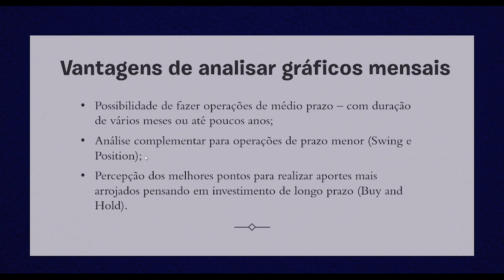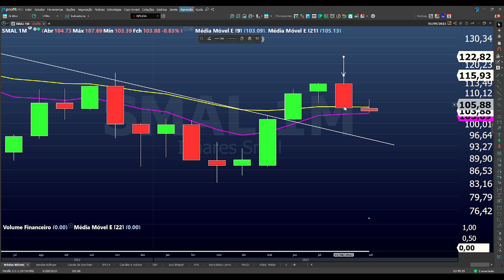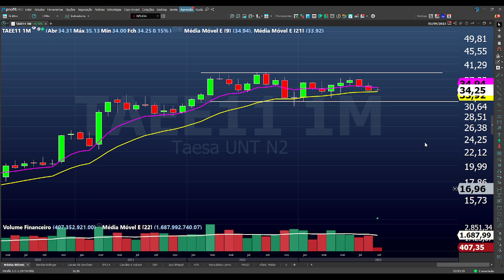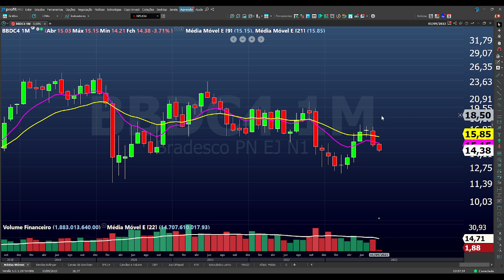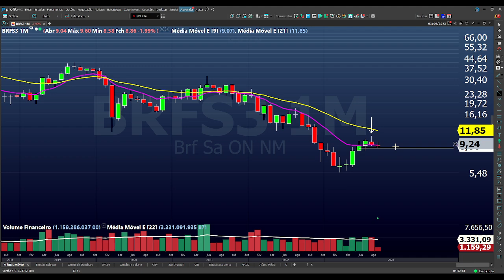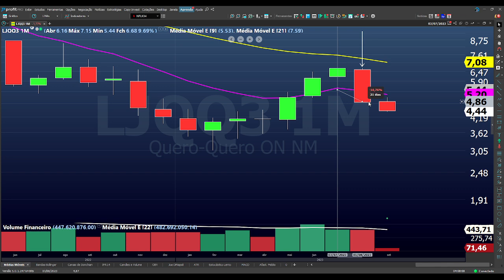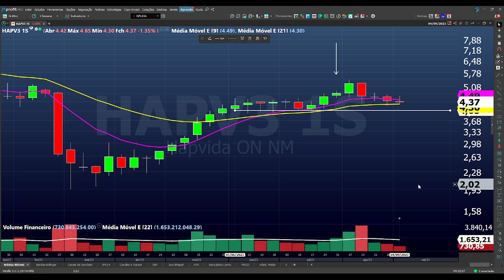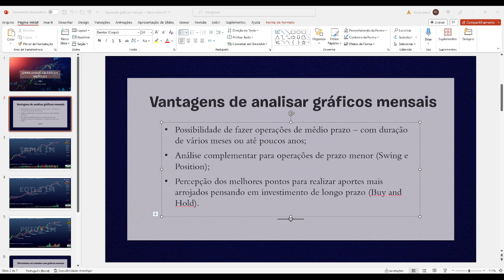Análise dos Gráficos Mensais com o Felipe - Agosto de 2023 | Estratégias para Trade e Buy and Hold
Interessado em fazer parte do Grupo de Acompanhamento?

No vídeo de hoje, estamos fazendo algo um pouco diferente! Vamos mergulhar em uma análise mensal aprofundada do fechamento do mercado de ações em agosto de 2023.

Primeiramente, vou explicar por que é útil dar uma olhada no gráfico mensal e como isso pode beneficiar seus investimentos e operações de trade. Mesmo que você seja um Position Trader, Swing Trader ou investidor de longo prazo, essas estratégias e perspectivas podem ser um complemento valioso para sua caixa de ferramentas na hora de investir e operar na bolsa.

Em seguida, iremos nos aprofundar em uma lista extensa de ações que chamaram minha atenção neste mês. Vamos explorar as oportunidades de trade, pontos de entrada e saída ideais, e potenciais estratégias de Buy and Hold para cada um.

Não perca essa chance de expandir seu conhecimento e preparar-se para o próximo mês!

Análise de fechamento Trade de Valor da bolsa de valores do mercado financeiro de hoje. Nas lives diárias eu faço análise técnica e análise gráfica de ações listada na bolsa de valores para diversos tipos de investidores e traders. Mostro ao vivo as oportunidades de compra ou venda com o intuito exclusivo de educar. A partir das análises, é mostrado as tendências de curto, médio e longo prazo em formato ao vivo e em tempo real em relação com as ações que estão listadas na B3. Através da analise de fechamento é possível encontrar as melhores ações do mercado.

00:00 Introdução
06:42 Ibovespa
09:40 IMOB
10:32 ICON
11:41 IEEX
12:12 CMIG4
12:45 EQTL3
13:32 TAEE11
14:40 ALUP11
15:05 EGIE3
15:32 ENGI11
15:55 TRPL4
16:22 NEOE3
16:45 ENEV3
17:26 LIGT3
17:48 COCE5/MEGA3
18:40 BPAN4
19:10 CIEL3
19:37 XPBR31
19:47 BBSE3
20:06 LOGG3
20:31 BBDC4
20:52 BBAS3
21:25 PINE4
22:03 BRSR6
22:25 ALSO3
22:52 INBR32
23:16 MRFG3
23:28 SOJA3/SMTO3
23:57 NTCO3
24:14 CRFB3
24:49 JBSS3
25:15 BRFS3
25:49 ASAI3
26:18 RAIZ4
26:39 PCAR3
26:58 LEVE3
27:10 SEER3
27:31 PLPL3
27:51 PETZ3
28:05 ANIM3
28:22 PORT3
28:39 GUAR3
29:20 VULC3
29:39 HBOR3
30:20 CURY3
30:29 SMFT3
30:44 SBFG3
31:02 CEAB3
31:20 LJQQ3
31:47 TEND3
31:58 VIIA3
32:20 VLID3
32:41 POMO4
32:53 KEPL3/GGPS3/HBSA3
33:37 PTBL3
33:54 SHUL4/GOLL4/AZUL4
34:24 SEQL3
34:33 WEGE3
35:02 ONCO3/RADL3
35:30 PGMN3
35:52 RDOR3
36:05 HAPV3
36:21 DASA3
36:46 LUPA3
37:00 PETR4/PRIO3/OPCT3
37:30 LWSA3
37:45 IFCM3
38:00 MLAS3
38:20 NGRD3/CASH3
38:38 CBAV3
38:52 RANI3
39:02 BRKM5/DEXP3
39:22 SAPR11/CSMG3
40:00 BRIT3/DESK3
40:22 BDRs